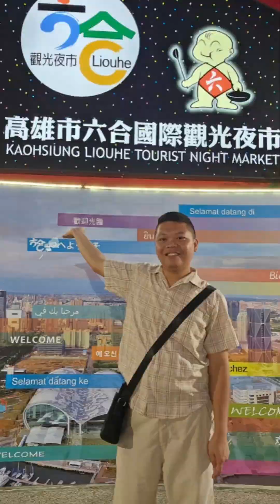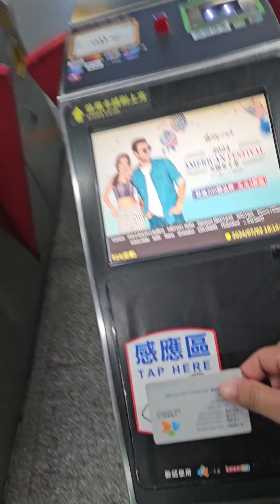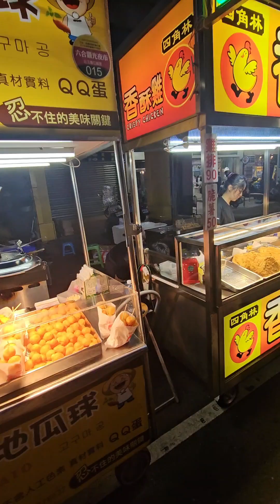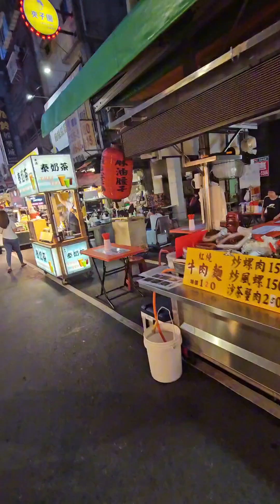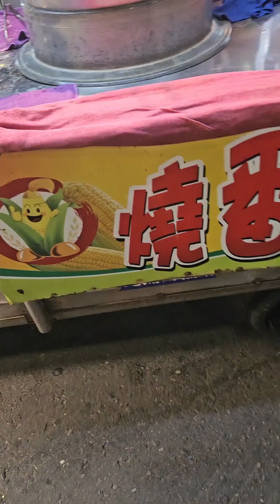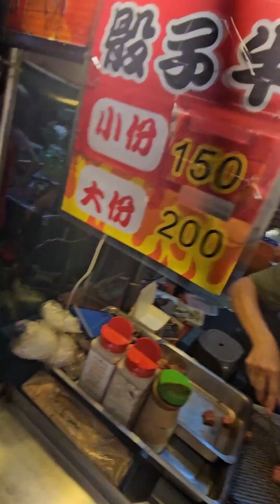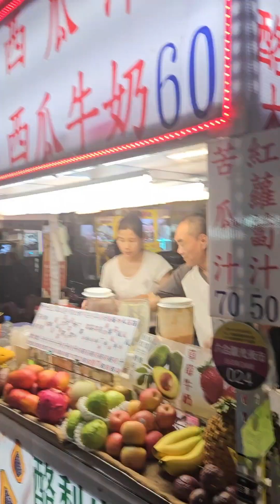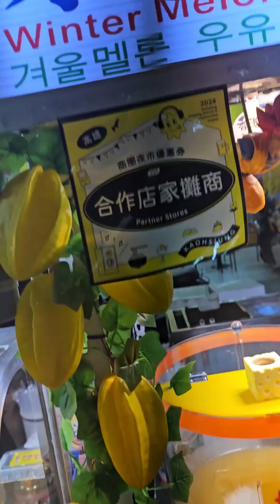Let's go to Liouhe Night Market,,,,